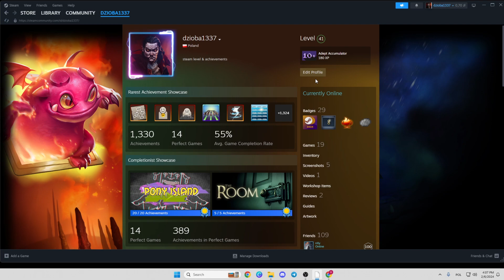Steam: How to make STEAM PROFILE PRIVATE?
Dive into the world of PC gaming with our comprehensive Steam tutorial! 🚀 Whether you're a seasoned gamer or just starting your digital gaming journey, this step-by-step guide will walk you through everything you need to know about the Steam platform.